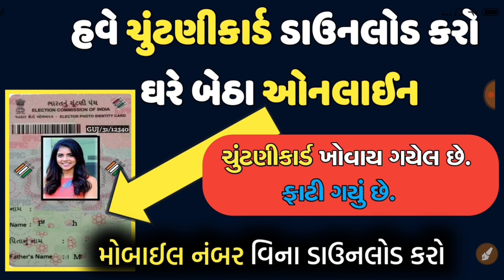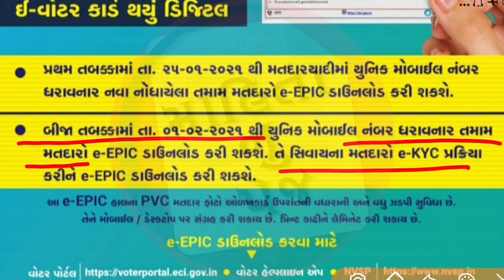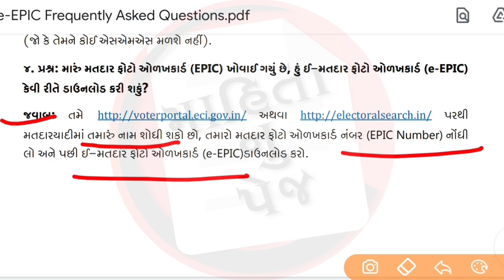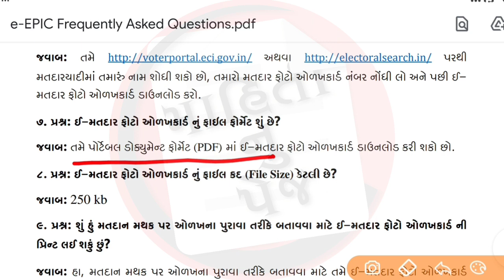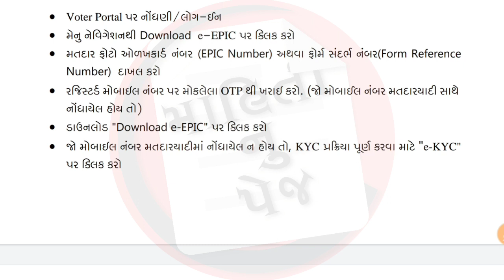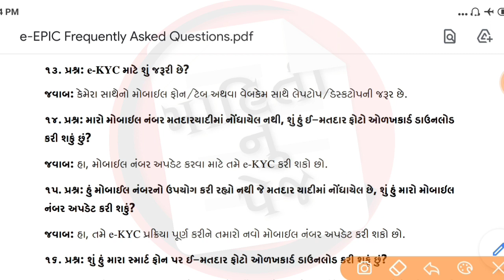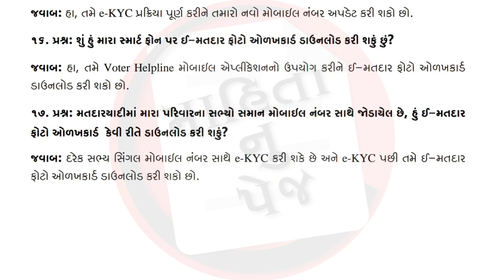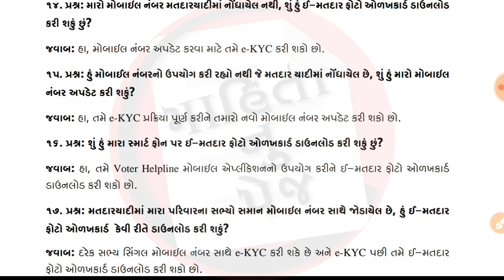હવે ચુંટણીકાર્ડ ડાઉનલોડ કરો ઘરે બેઠા ઓનલાઈન | મોબાઈલ નંબર વિના ડાઉનલોડ કરો તમારું ચુંટણીકાર્ડ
હવે e-Epic ઘરે બેઠાં ઓનલાઇન ડાઉનલોડ કરો / e-epic program 2021

links :-

xr
Voter Helpline Mobile App xr